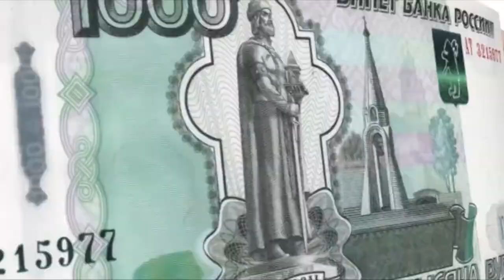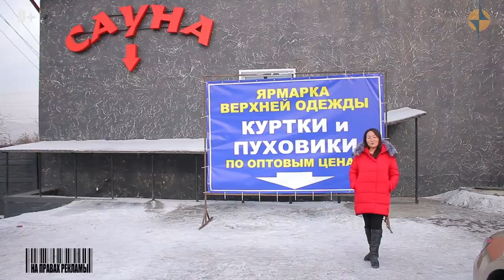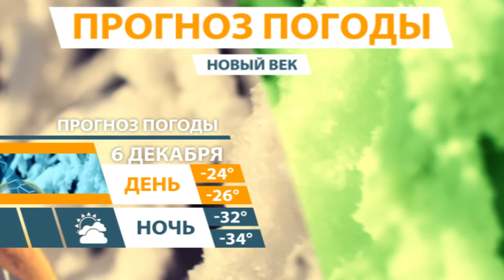НОВОСТИ ТУВЫ 05 12 18